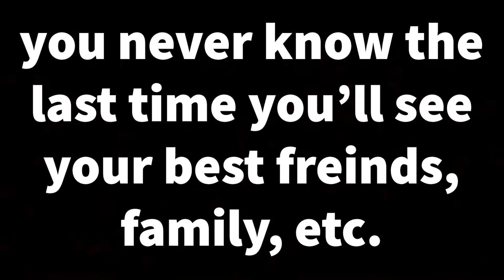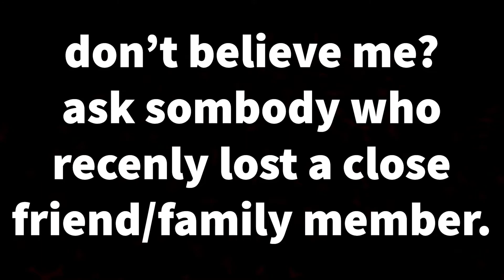"my richness is life, forever"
In today's episode, I talk about Bob Marely and his famous saying "my richness is life, forever" and explain what it means to me.